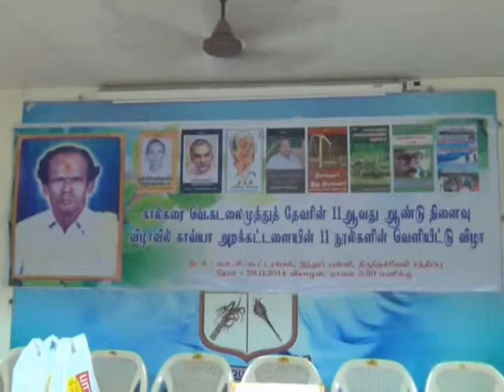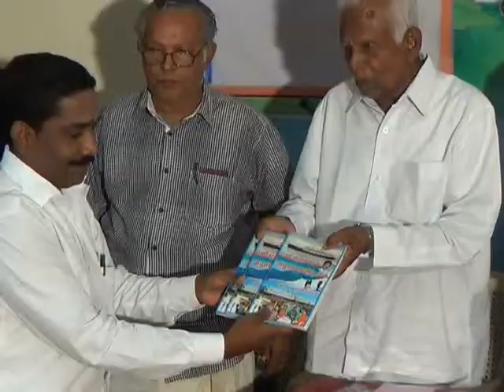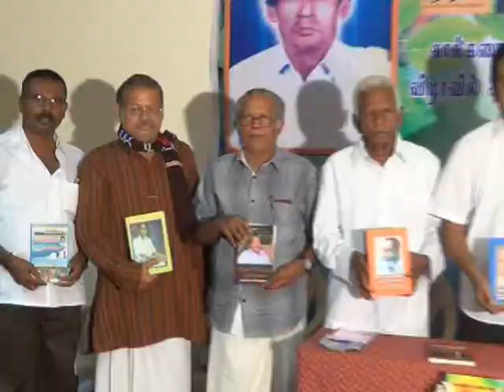NELLAI KAVYA TRUST 11 BOOKS ISSUE